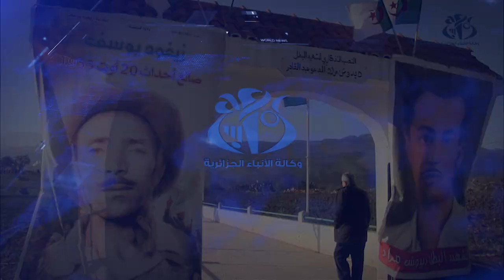وزير المجاهدين : الوفاء لذكرى الشهيد ديدوش مراد و باقي الشهداء يكون من خلال المحافظة على رسالتهم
قسنطينة  (وأج) - أكد وزير المجاهدين و ذوي الحقوق العيد ربيقة
اليوم الثلاثاء بقسنطينة بأن "الوفاء لذكرى الشهيد ديدوش مراد و باقي الشهداء
يكون من خلال المحافظة على رسالتهم و نقلها للأجيال القادمة".